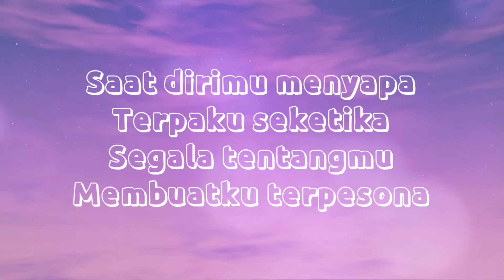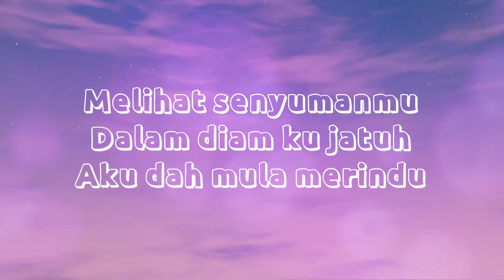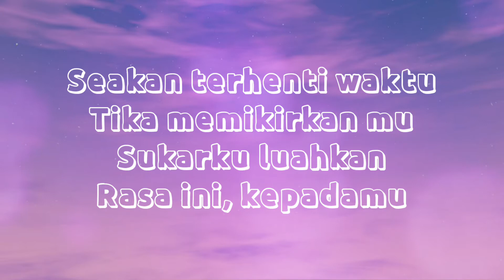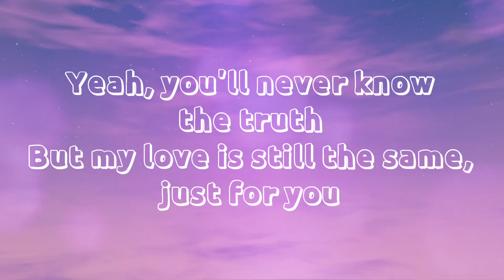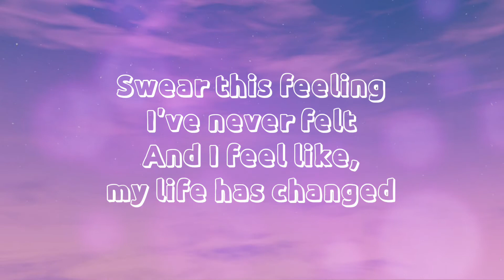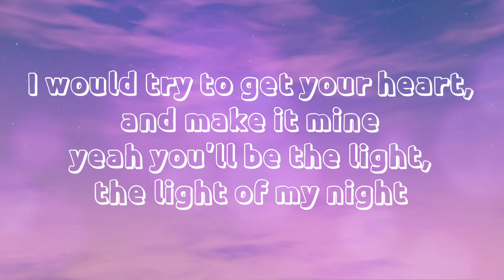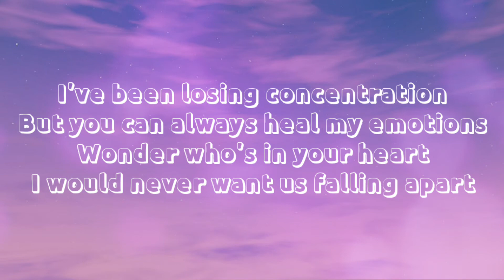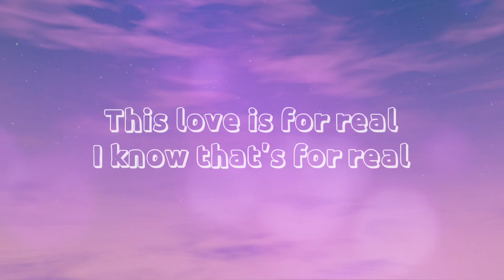JOEL.S & DEDANYL - FOR REAL | OFFICIAL LYRIC VIDEO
FOR REAL is the one of the tracks in FIRST SIGHT [EP]

Beats: DeDanyL
Composer: DeDanyL
Lyricist: DeDanyL
Video Editor: DeDanyL

Follow Joel.S

Follow DeDanyL

Lyrics:

[VERSE 1: JOEL.S]

Saat dirimu menyapa
Terpaku seketika
Segala tentangmu
Membuatku terpesona

Melihat senyumanmu
Dalam diam ku jatuh
Aku dah mula merindu

[PRE-CHORUS 1: JOEL.S]

Swear this feeling I've never felt
And I feel like my life has changed
I would try to get your heart and make it mine
yeah you'll be the light,the light of my night

[CHORUS: JOEL.S]

All I need is your love
known your all I'm thinkin' of
no I'm not wantin' more
you're the one I'm lookin' for
This love is for real
I know that's for real

[VERSE 2: DEDANYL]

Seakan terhenti waktu
Tika memikirkan mu
Sukarku luahkan
Rasa ini, kepadamu

Ingin aku bicara
Namun ku hilang kata
Bila kau di depan mata

[PRE-CHORUS 2: DEDANYL]

Yeah, you'll never know the truth
But my love is still the same just for you
Promise, I'll care about you all the time
So don't go away, now can you just stay

[CHORUS: JOEL.S]

[PRE-CHORUS 1: JOEL.S]

[BRIDGE: DEDANYL]

Ya, ku ingin kau tahu
Rasa cinta mekar dalam hatiku
Percaya rinduku, selalu untukmu
I remember you tiap detik waktu

Aku tak mahu kau menjauh
Tanpa kamu hatiku rapuh
Dikau sahmura, nan dikara
Berbinar di minda tika jendera

I've been losing concentration
But you can always heal my emotions
Wonder who's in your heart
I would never want us falling apart

Ku berharap kamu feel the same
I don't play even though hidup ini game
Kamu happy, that's enough for me
If you're not my destiny, then I need to let go

Sorry If there is a shortage.